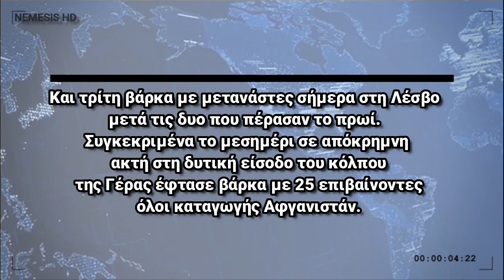ΤΡΕΙΣ ΒΑΡΚΕΣ ΑΝΕΝΟΧΛΗΤΕΣ ΣΤΗΝ ΛΕΣΒΟ